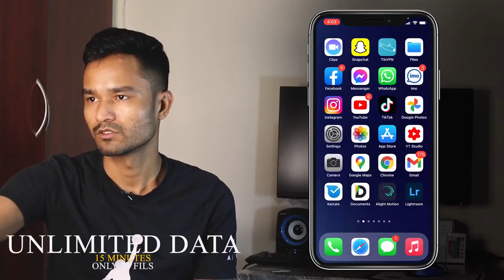How to Get Etisalat Unlimited Local Data